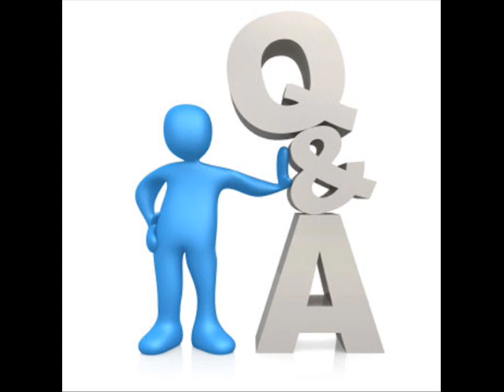It Time for A Q&A Special.... and Other Updates.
Go here to soon up for ME with Friends!